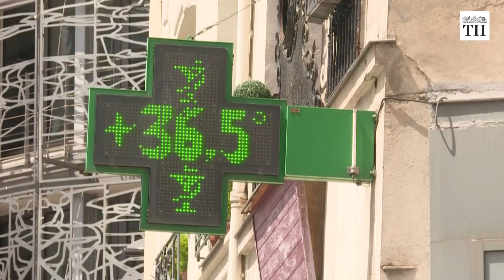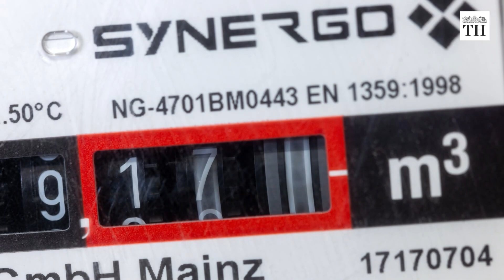Inside the European Heatwave | The Hindu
Europe is experiencing its worst heatwave.  Temperatures have broken all records in most European countries.

In many parts of Spain, France, and Germany, this has even led to massive wildfires. Thanks to global warming, such phenomena will now be more regular.

Heatwaves in Europe are starting much earlier due to climate change.

May was the warmest month for France and the hottest for Spain in at least 100 years. June was no different.

In the fourth week of June, temperatures in some parts of France, broke more than 200 monthly records. Switzerland, Austria, Germany and Spain also recorded all-time highs.

This is the earliest heatwave ever recorded in France since 1947. Experts have called this weather a "marker of climate change".

A prolonged heatwave can be detrimental to Europe’s economy.

It can cause vegetation to dry up, leading to a shortage of supplies and more wildfires. The commodities markets, which are already quite volatile, will also take a hit.

The increased demand for electricity has pushed power prices in France and Germany. Germany has asked its citizens to preserve electricity amidst the energy crunch caused by the Russia-Ukraine war.

Voiceover: Abhinaya Sriram
Production: Kivleen Kaur Sahni